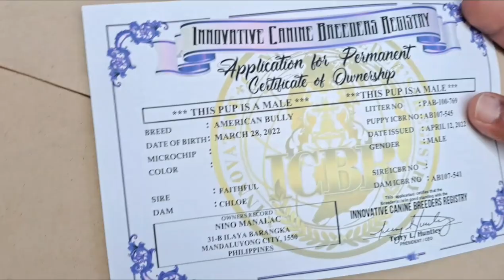GROTTO 2: SA GROTTO SJDM PET MARKET PAG MAY Php 1,500 KA MAKAKA BUY KA NA NG CUTE NA PUPPY😊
Hey there mga Friendships!! tara na ulit at mag ikot sa Grotto Pet Market...ito ang part 2 ng June 26 Update natin...arat na!

address:  Grotto Church Zone 2 Graceville District 1 San Jose Del Monte Bulacan